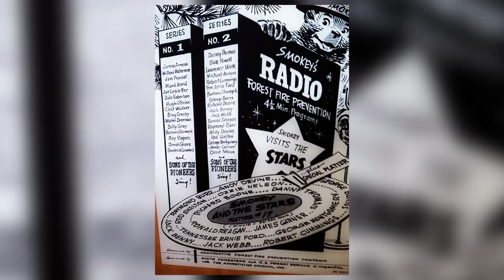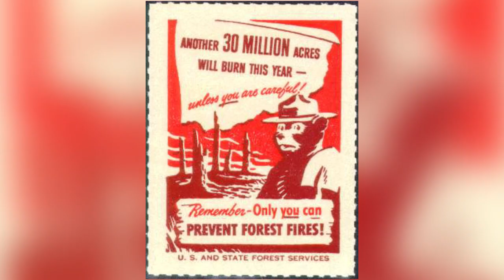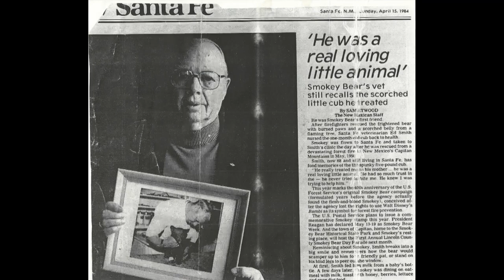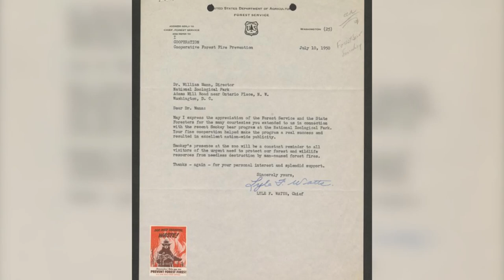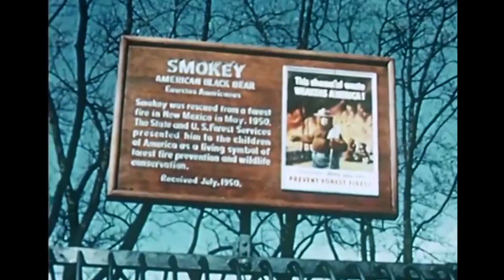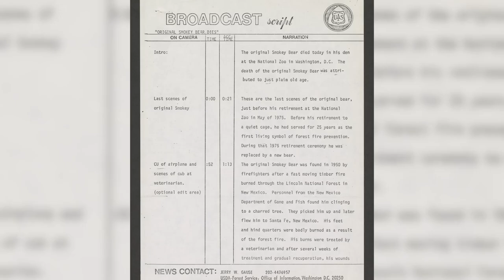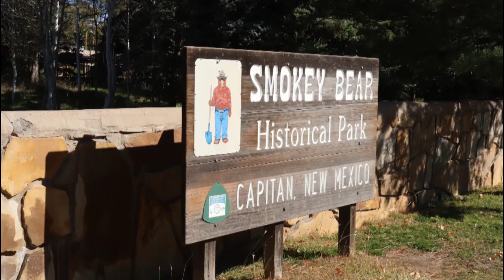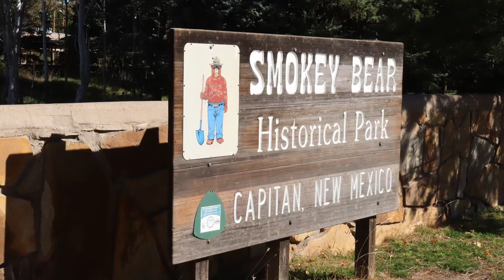Smokey Bear LIVE: Only You Can Prevent Wildfires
In this 22-minute video, learn about Smokey's history as a national icon, the bear cub that was found and became the living symbol of Smokey, and Smokey Bear's fire prevention message.